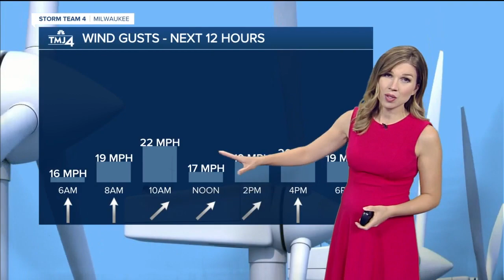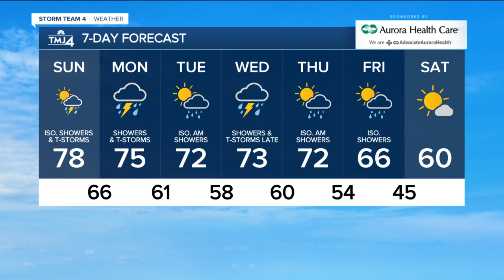Warm Sunday with chance for thunderstorm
Highs will climb into the upper 70s.